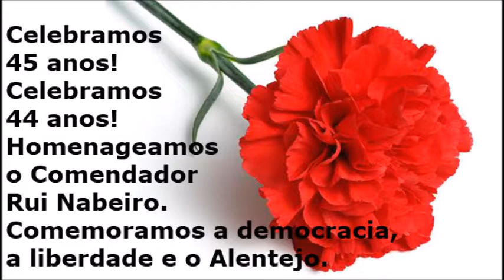Celebramos a Democracia!